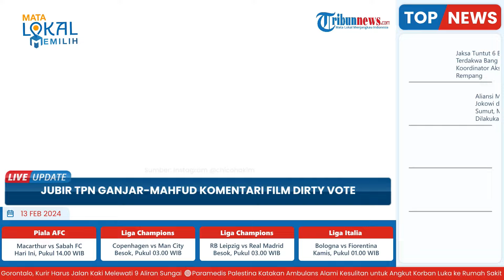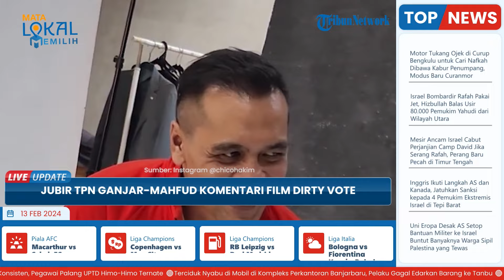TPN Ganjar-Mahfud Setuju Film Dirty Vote Buktikan Pemerintah Tak Netral: Diawali Manipulasi Hukum MK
TRIBUN-VIDEO.COM - Film berjudul Dirty Vote mengungkap dan merangkum berbagai bentuk kecurangan masif pada Pemilu 2024.

Hal itu disampaikan Juru Bicara Tim Pemenangan Nasional (TPN) Ganjar Pranowo-Mahfud MD, Chico Hakim.

Dia menilai, film garapan sutradara Dandhy Dwi Laksono ini mengungkap adanya intervensi kekuasaan.

Chico meyakini film ini menjadi sebuah bukti bahwa pemerintah tidak netral karena menyiapkan skenario mendukung salah satu pasangan calon presiden dan wakil presiden di Pemilu 2024.

“Film ini mampu mengungkapkan berbagai kecurangan Pemilu yang dilakukan secara masif, bahkan campur tangan kekuasaan istana sangat kental terasa,” kata Chico, Senin (12/2/2024).

Pasangan yang dimaksud Chico adalah Prabowo Subianto dan Gibran Rakabuming Raka yang semula sudah janggal karena melalui proses yang cacat etika merujuk putusan Majelis Kehormatan Mahkamah Konstitusi (MKMK) terkait Putusan MK Nomor 90/PUU-XXI/223 soal syarat usia capres dan cawapres.

Selain itu, intervensi pemerintah bahkan sudah sampai memberikan tekanan kepada kepala daerah dan menggunakan aparat baik Polri maupun TNI hingga bantuan sosial.

“Dari film tersebut nampak kuatnya rekayasa pemilu yang diawali dengan manipulasi hukum di MK,” ucap Chico.

“Keberpihakan penguasa istana terhadap Prabowo-Gibran melalui penunjukkan PJ Kepala daerah yang ditempatkan sebagai hak prerogatif presiden, melupakan proses yang seharusnya demokratis."

“Tekanan terhadap kepala daerah, kepala dinas, kepala desa, hingga kelompok demokrasi oleh oknum TNI POLRI yang seharusnya bertindak netral; hingga penyalahgunaan anggaran negara melalui bansos," sambungnya.

Dari fakta-fakta yang dibeberkan, Chico percaya pemerintah yang dipimpin oleh Presiden Joko Widodo sudah melupakan nilai-nilai sebagai sosok yang berintegritas.

“Dalam pertimbangan akal sehat, nurani, dan moral, kami sungguh tidak menyangka Pak Jokowi sudah berubah seperti itu,” tutur Chico.

“Menempatkan kekuasaan di atas segalanya. Berbagai rekayasa kecurangan tersebut sangat merugikan Ganjar-Mahfud," pungkasnya.

Sebelumnya, menyongsong menuju pencoblosan pemilihan umum pada 14 Februari, koalisi masyarakat sipil merilis film dokumenter tentang desain kecurangan pemilu.

Dokumenter berjudul “Dirty Vote” tayang hari ini mengambil momentum 11.11, yaitu tanggal 11 Februari bertepatan hari pertama masa tenang pemilu dan disiarkan pukul 11.00 WIB di kanal YouTube.

Dirty Vote persisnya dokumenter eksplanatori yang disampaikan oleh tiga ahli hukum tata negara yang membintangi film ini.

Mereka adalah Zainal Arifin Mochtar, Bivitri Susanti, dan Feri Amsari.

Ketiganya menerangkan betapa berbagai instrumen kekuasaan telah digunakan untuk tujuan memenangkan pemilu sekalipun prosesnya menabrak hingga merusak tatanan demokrasi.

Penggunaan kekuasaan yang kuat dengan infrastruktur yang mumpuni, tanpa malu-malu dipertontonkan secara telanjang di hadapan rakyat demi mempertahankan status quo.

Tentu saja penjelasan ketiga ahli hukum ini berpijak atas sejumlah fakta dan data.

Bentuk-bentuk kecurangannya diurai dengan analisa hukum tata negara.

Sederhananya menurut Bivitri Susanti, film ini sebuah rekaman sejarah tentang rusaknya demokrasi negara ini pada suatu saat, di mana kekuasaan disalahgunakan secara begitu terbuka oleh orang-orang yang dipilih melalui demokrasi itu sendiri.

“Bercerita tentang dua hal. Pertama, tentang demokrasi yang tak bisa dimaknai sebatas terlaksananya pemilu, tapi bagaimana pemilu berlangsung. Bukan hanya hasil penghitungan suara, tetapi apakah keseluruhan proses pemilu dilaksanakan dengan adil dan sesuai nilai-nilai konstitusi. Kedua, tentang kekuasaan yang disalahgunakan karena nepotisme yang haram hukumnya dalam negara hukum yang demokratis,” kata Bivitri dalam keterangannya, Minggu (11/2).

Bivitri mengingatkan, sikap publik menjadi penting dalam sejarah ini.

Apakah praktik lancung ini akan didiamkan sehingga demokrasi yang berorientasi kekuasaan belaka akan menjadi normal yang baru?

“Atau kita bersuara lantang dan bertindak agar republik yang kita cita-citakan terus hidup dan bertumbuh. Pilihan Anda menentukan,” katanya.

Pesan yang sama disampaikan oleh Feri Amsari.

Menurutnya, esensi pemilu adalah rasa cinta tanah air.

Sebab, membiarkan kecurangan merusak pemilu sama saja merusak bangsa ini. (*)

Artikel ini telah tayang di Tribunnews.com dengan judul TPN Ganjar-Mahfud: Film Dirty Vote Ungkap Kecurangan Pemilu Secara Masif,